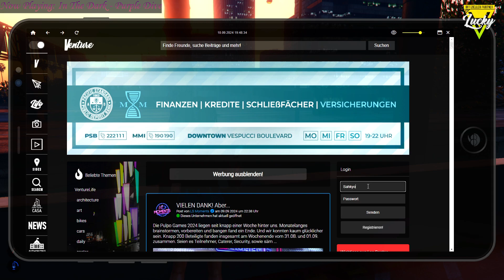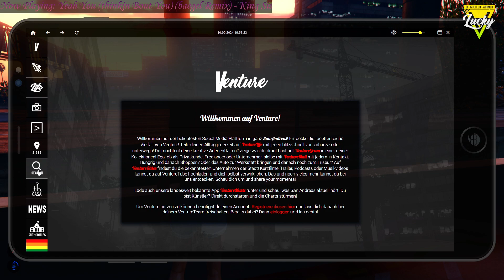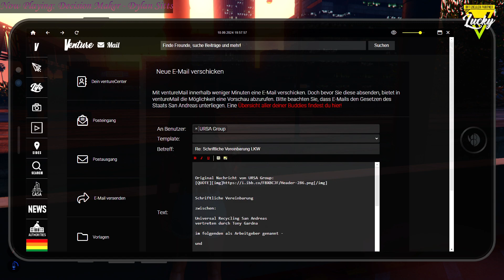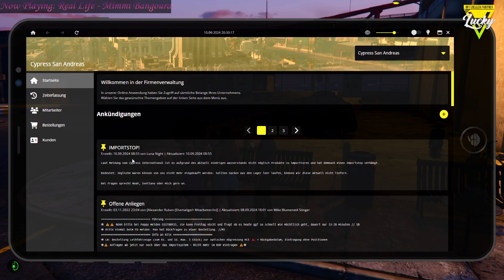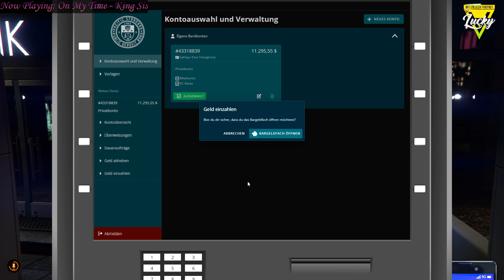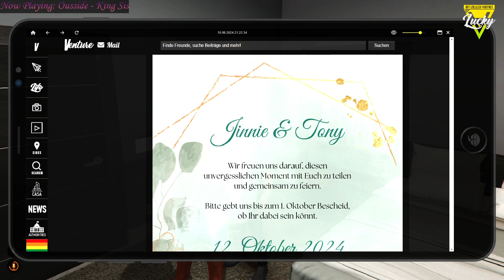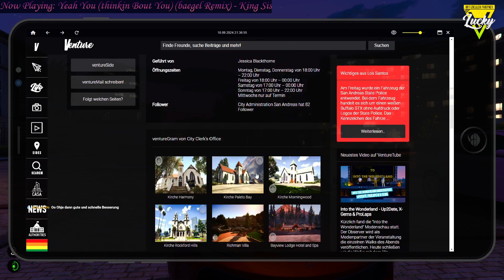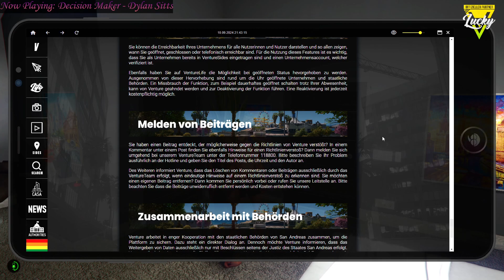Neuer Job & Planung || Jinnie #147🍀GTA V Hardcore Roleplay [LuckyV.de]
Ich spiele den Zivi-Charakter Jinnie (vollständig Sahkyo Yma Tsinajinnie). Jinnie wagt einen Neustart in Los Santos und versucht ihr Leben mit den Herausforderungen einer Suchterkrankung zu bestreiten (Triggerwarnung).
Wenn euch das RP gefällt und ihr den Server unterstützen möchtet, dann könnt ihr das hier tun